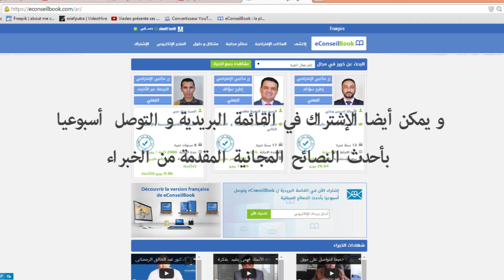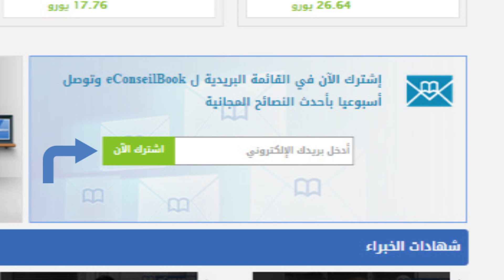ارشادات مهمة حول شراء الأضحية وتجنب المشاكل الصحية خلال أيام العيد | الأستاذ نبيل العياشي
لمشاهدة الموضوع عن ارشادات مهمة حول شراء الأضحية وتجنب المشاكل الصحية خلال أيام العيد على موقع eConseilBook

ينصح الأستاذ نبيل العياشي، أخصائي في التغذية، الشخص المقدم لشراء أضحية العيد أن يطرح مجموعة من الأسئلة على البائع للتأكد من جودة الأضحية.

كما يقدم الأستاذ مجموعة  من النصائح القيمة لتغذية سليمة خلال أيام العيد :

- التوقف عن تناول اللحم لمدة أسبوع قبل العيد والإكثار من أكل الخضر والفواكه لمساعدة الجسم على التخلص من الكولسترول الزائد.

- الإكثار من شرب العصائر الطبيعية (عصير الليمون، عصير الرمان) خلال أيام العيد.

- أكل لحم الأضحية بعد مرور 24 ساعة من ذبحها واستهلاك الخبز الكامل الغني بالألياف.
- والإكثار من شرب الماء.

يمكنكم ايضا مشاهدة علاقة النظام الغذائي بالتحصيل الدراسي للطفل مع  الأستاذ نبيل العياشي